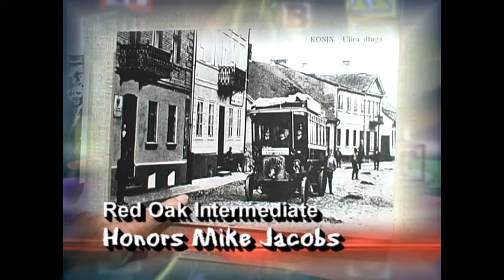(HD) Season 5 - The Elementary Report October 2006